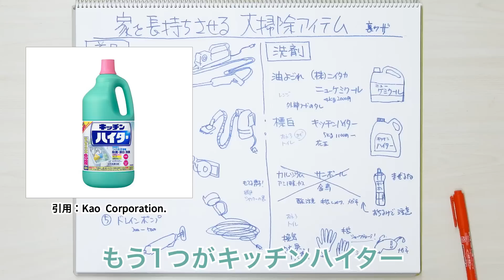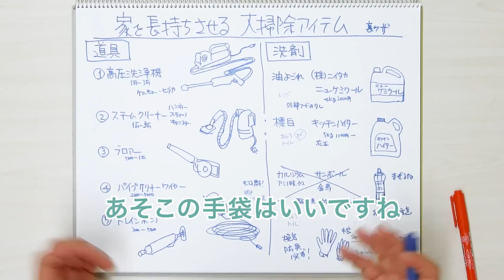家を長持ちさせる大掃除アイテム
今日は、家を長持ちさせる大掃除アイテムをご紹介します。

暮れも押し迫り、大掃除シーズンに入りましたね。家を長持ちさせるため、そして満足して住むためにもしっかり掃除しておきましょう。掃除は作業であり仕事なので、何と言っても大事なのは道具です。今日は「大掃除の時にあったら最高」と思う道具を紹介します。

私があったらいいと思う物は、5つあります。1番が高圧洗浄機です。ドイツのケルヒャーとか、最近は国産でアイリスオーヤマさんとかも作っています。1万円ぐらいから、高い物は数万円するものまでありますが、これがあるといろんな掃除がラクです。

例えば掃除しにくい所の代表が窓周りですよね。玄関周り・外の塀とか。意外とブロック塀やアルミも汚くなっていて、みすぼらしく見える元になりがちです。お父さんが雨カッパでも着て高圧洗浄機で綺麗に洗えば、奥さんからの株が爆上がりするぐらい綺麗になりますよ。

窓も、立地によっては土埃が溜まったりします。あれって、雑巾で拭くぐらいでは追いつかないですよね。高圧洗浄機でバーッと流して、下のレールもガーッと流せば、一気に綺麗になりますよ。体も疲れないし効率的だと思います。車や自転車や赤ちゃんのバギーを洗うのにも重宝するので、一家に1台持っておくのがオススメです。

次がスチームクリーナーです。これも同じくケルヒャーさんとかの商品がホームセンターで売っています。価格も数千円〜数万円と結構幅があります。高圧洗浄機と形が似ていて、業務用だと掃除機みたいな大きさの物もあります。

スチーマーなので、水蒸気（スチーム）が出てきます。これは何がいいかというと、洗剤を使わなくても汚れが落ちるところです。例えば無垢床の汚れを取りたいとか、赤ちゃんがハイハイするから中性洗剤で洗うのに抵抗がある、といったこともあると思います。これは高温で殺菌しながら汚れを取ってくれるので、すごくスッキリしますよ。素足で歩いたら「すごく清潔だ！」とわかるぐらいです。

形は、台所掃除に便利なハンディタイプや、スティックタイプとかキャスタータイプ（掃除機みたいなもの）もあります。アタッチメントがたくさんあって、ハンディタイプにできたりホースを付けられたりする物もあるので、ネットで調べて購入していただければいいかなと思います。

スチーマーは、何より油汚れが取れやすいのがいいところです。台所の掃除って、洗剤だと汚れは落ちるけど流れてしまうのを拭かなければならなかったりして、意外と手間が掛かる時があるじゃないですか。これはスチームでバーッとやって、キュッと拭いたら終わりです。ぜひ使ってみていただければと思います。

3つ目のオススメアイテムは、ブロワーです。筒状の形で、モーターでファンが回ってすごい勢いで風が出てきます。夏場だったら浮き輪を膨らませる時に使ったりするし、工事現場だと埃飛ばしに使います。掃除機を掛けるのがしんどいほど埃がある現場もあるので、そんな時にブロワーを使うのです。

もちろんこれで家の中の掃除をやってもいいですが、家中に埃が舞い散るだけかもしれません。主に外仕事に使うといいのではないでしょうか。竹箒で落ち葉掃除をするのって、意外と手強いですよね。これなら風で飛ばして終わりなので疲れません。庭が広かったり枯れ葉が多いお家は、これがあると非常に重宝しますよ。

ブロワーは窓掃除にも便利です。高圧洗浄機で洗ってブロワーで吹き飛ばせば、雑巾で拭かなくていいぐらい綺麗になりますので、これも一家に1個あるといいのではないでしょうか。安ければ3,000〜5,000円ぐらいで、1万円も出したらとても良い物が買えます。

4つ目のオススメは、パイプクリーナーのワイヤータイプのもの（クリーナーワイヤー）です。コイル状の針金みたいな物で、パイプに入れるとムチみたいにビュンビュンしなります。良い物だと取っ手があって、グルグル回したらワイヤーが旋回する物もあります。

これは何がいいかというと、パイプ（排水管）の奥まで滑り込んで、蛇がのたうち回る感じで汚れをこそげ取ってくれるところです。台所の排水は、流れているから大丈夫だと思っても、意外に油が付着しています。特に冬は温度が下がって汚れが固まりがちなので、ワイヤーでこそげ取って高圧洗浄機で圧力をかけたら、ドロドロが流れて「こんなに詰まってたの？」とびっくりすることもあるほどです。

たまにしか使わないとは思いますが、本格的に詰まると業者さんを呼んで特殊な溶剤を使ったりして、お金がもっと掛かります。2,000円ぐらいからあるので、1本持っておいて損はないはずです。

最後は、ドレンポンプです。エアコンは、夏場に除湿した時には水が出ます。その水が出る時、エアコン内の埃も出してくれているのです。それがドレン管に詰まる時があります。台所排水と一緒で、流れてはいるけど物が詰まっているような感じです。空気中にはカビや虫などいろいろな物が飛んでいるから、水と流れる途中でゲル状になってしまうこともあります。

そうなった時は、注射器みたいなドレンポンプを使って、ドレン管の外側にシュポンッと引っ張れば、チュルチュルっと中の物が出てきます。それをやらないと、ある日突然エアコンからオーバーフローしてくることがあるのです。特に小屋裏エアコンをやっている人は、時々シュポンとやってもらうといいと思います。

私は1つ思うことがあります。よく男の子を育てる時に、スポーツをやらせたりファッションを整えさせたりして、教育熱心な親御さんがいらっしゃいますよね。道具が使えて掃除ができる男の子は、モテますよ。スポーツができて一時キャーッとされても、女の人はシビアだから生活力もチェックします。道具を使いこなせて「大掃除は任せて！」と言える人は重宝されるしモテるのです。余計な話かもしれませんが、「モテるで〜！」と言いながら、楽しく大掃除してください。

掃除と言えば、洗剤が付き物です。私が使っている洗剤で、超オススメと思うものをお伝えしておきます。ニイタカというニッチなメーカーさんが出している、ニューケミクールという洗剤。これは油汚れがめちゃくちゃ落ちます。超強烈です。原液をうっかり塗るとレンジフードの塗装の色が変わるぐらい強力なので、慎重に扱ってください。基本は500倍・1000倍に希釈して使います。

ギトギトのレンジ汚れがあるじゃないですか。私も女房とかお袋に「たまにはアンタが洗って！」と言われて、前まではすごく嫌でした。油汚れが取れないから。掃除をサボるとタール状になってしまい、そうなると簡単には取れません。そんなに頑固で取れないものが、ニューケミクールはスカッと落としてくれます。びっくりしますよ。メーカーの回し者ではないです。感動を分かち合いたいので、ぜひやってもらえたらと思います。

もう1つが、キッチンハイターです。よくお風呂のパッキンに黒カビができて、カビキラーさんの商品とかを使うと思います。取れる時もありますが、いまいちスッキリしない時もありますよね。

ある時、美装を生業にしているプロの職人さんと話していたら、「そんなのキッチンハイターでイチコロです」と言うのです。ハイターには種類があって、キッチンハイターが一番漂白成分が多いそうです。だから、絶対取れるとは言えないけどかなり取れます。

オススメなのは、原液をハケで塗ることです。時間が経ってふと見ると「消えてるやん！」みたいな喜びがあります。私の家には業務用のキッチンハイターがあって、それをボトルに小分けしていろんな物に使っています。そうするとリーズナブルだし使いやすいです。

白いスニーカーとか、洗っても洗っても綺麗にならない時がありますよね。そういう時も、キッチンハイターはいい仕事をします。大掃除の時にはいいと思うので、良かったら試してみてください。

あとは、キンチョーさんが出しているサンポールという洗剤があります。私たちもセメント工事をやる時、タイルの目地が白化現象を起こして汚くなった時に、サンポールを薄めて使ったりしています。これはメーカーは推奨していません。

サンポールはトイレ洗剤ですが、風呂掃除でも汚れが落ちるといって、最近よく動画で出てきます。確かに激落ちしますが、酸が強いだけに、抗菌処理とか樹脂を劣化させるリスクもあるのです。よっぽど古いお風呂の汚れを取りたい時は、悪くはないと思います。しかし新品で初めての大掃除みたいな時に使うと傷む可能性が高いので、取り扱いには注意してください。キンチョーさんも、風呂掃除用の商品を別で出していらっしゃいます。サンポールは激落ちするけど、慎重に扱わなければならないことは頭に置いておいてください。

何より、キッチンハイターみたいな塩素系漂白剤とこれを混ぜるのは絶対にダメです。有毒物質が出て、酷いと亡くなることもあるので、絶対に注意をしてください。

私が今日オススメした洗剤を使う時は、しっかり換気をしてくださいね。閉め切った所でやるといろんな化学反応を促進するから、何が出てくるかわかりません。そして防具をつけてほしいです。例えばヤッケ（防寒着）を着るとか、ゴム系の手袋をするとか。一番怖いのは目です。ホームセンターに行けば工事用のゴーグルが売っているので、1個買っておいてください。強力な洗剤が目に入らないよう、注意してください。

これも企業の回し者ではありませんが、オススメの手袋メーカーがあります。手袋のトップメーカーのショーワグローブさんです。ちなみに姫路に本社があります。最近も大工さんと、「やっぱりショーワの手袋はええよな」という話で盛り上がりました。安物でいいと思うかもしれませんが、いい手袋をしたら気持ちも上がって掃除も捗りますよ。

道具と洗剤をうまく駆使して、楽しく家族で大掃除してもらって、家を大切に使ってもらえたらと思います。ぜひ参考にしてください。